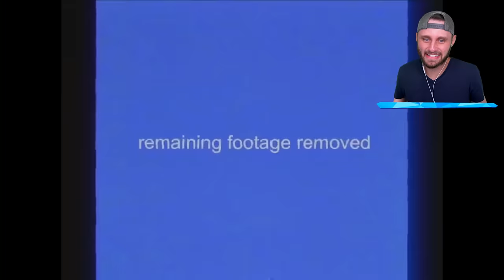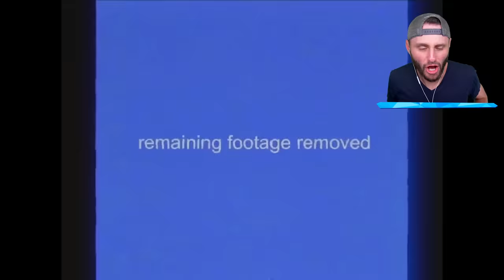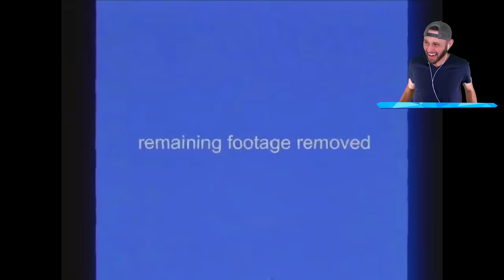Backrooms - Missing Tapes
We find the missing tapes in the Backrooms